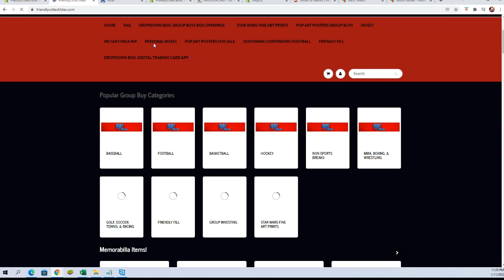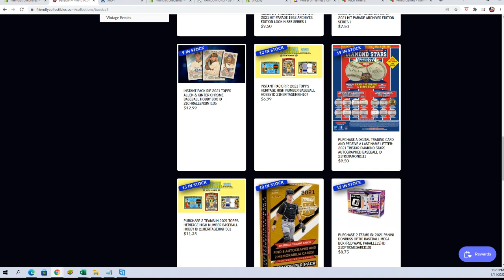2021 Bowman Draft Baseball SUPER Jumbo ID FILL21BOWDRSUPERJ102